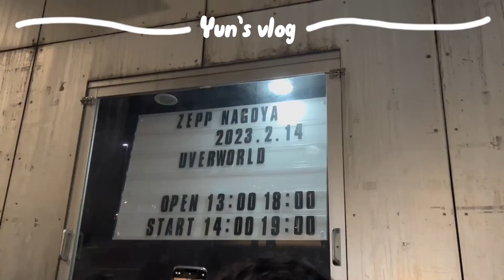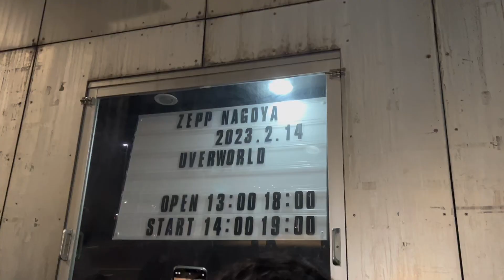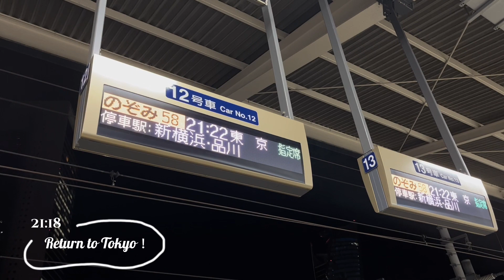🏷 Live vlog｜全力オタ活!! UVERworld 信人生誕祭 at Zepp Nagoya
ONE OK ROCK 名古屋遠征のお次は 、
UVERworld 名古屋遠征の様子をお届け🧺‪ ⸒⸒‬

やっぱりオタ活してるときが 人生でいちばん楽しい！

みなさんの遠征の一日はどんな感じですか？

わたしはとにかくライブメインで 、
ご当地グルメなどには かなり疎いです😮‍💨☁️

名古屋はライブがあるたびに よく行くので 、
ぜひおすすめのご当地グルメ 教えてください！🍞

⌇‪ SNS ⌇